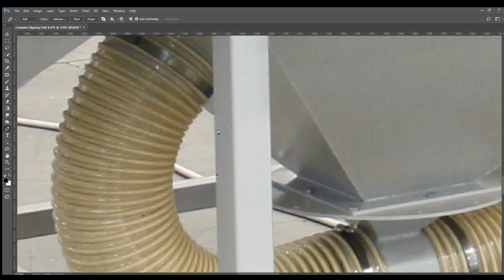Clipping Path Service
A clipping path is a graphic design technique used to isolate an object or subject in an image by creating a path or outline around it, which can then be used to separate it from the rest of the image or background. This path is usually created using vector graphics software such as Adobe Illustrator or Photoshop.

By creating a clipping path, you can remove the background of an image, create a transparent background, or add an entirely new background. This technique is commonly used in print and digital media, especially in product photography, where it is necessary to present the product without any distractions.

In addition to isolating an object, a clipping path can also be used to apply special effects, such as drop shadows or reflections, to the object. Clipping paths can also be used to create complex shapes and designs that would be difficult to achieve using traditional image editing techniques.